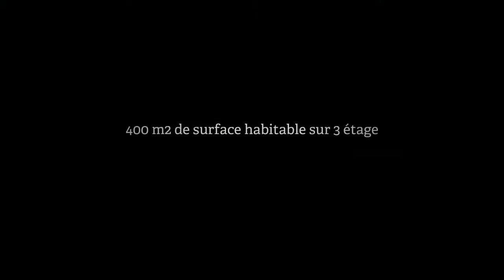Particulier: immobilier de prestige Bruxelles, Belgique - Annonces immobilières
Particulier: immobilier de prestige Bruxelles, Belgique - Annonces immobilières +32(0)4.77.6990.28 Prix: 945.000€ Vous vendre un bien immobilier (maison, propriété, chambres d'hôtes, villa, appartements) de prestige, luxe et souhaitez déposer une annonce immobilière entre particuliers sur le site ANNONCES IMMOBILIERES INTERNATIONAL, et bénéficier d'une mise en valeur inégalée de votre bien immobilier ainsi que d'une large diffusion en France et à l'étranger, nous vous invitons à remplir notre formulaire sur notre